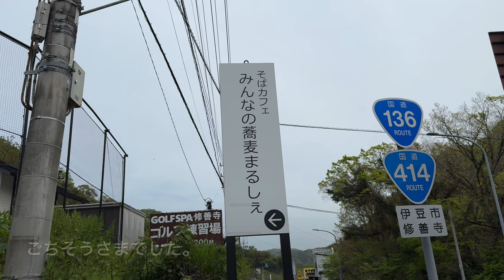そばカフェ みんなの蕎麦まるしぇ 2024/4 季節限定 春のおくりもの蕎麦 1200円。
今日も今日とて静岡県伊豆市修善寺にあるそばカフェ みんなの蕎麦まるしぇさんにおじゃましました。
2024/4 季節限定 春のおくりもの蕎麦 1200円。

ただ本当に小食なので爆盛り系や食べ放題のお店にはめったに行きません。基本がんばって完食を目指していますが残してしまうこともあります。ごめんなさい。またお食事体験を妄想していただく動画ですので特に感想とか言いません。

あと撮影の都合上マナー的にお見苦しい点があったり、キュウリとシイタケとトナラーさんが苦手なのでこっそりよけたりしています。いろいろご意見はおありでしょうが大目に見てやってください。

※つきまとい・監視などのネットストーカー行為は犯罪です。

関連リンク

【PR】

30分でわかるYouTuberの始め方

マンガで分かる肉体改造 糖質制限編

マンガで分かる肉体改造 糖質制限&肉食主義編

「ケトン体」こそ人類史上、最強の薬である 病気にならない体へ変わる“正しい糖質制限”

iPhone15 Pro

撮影：iPhone15 Pro
設定：4K60fps
編集：iMovie
サムネ：Phonto